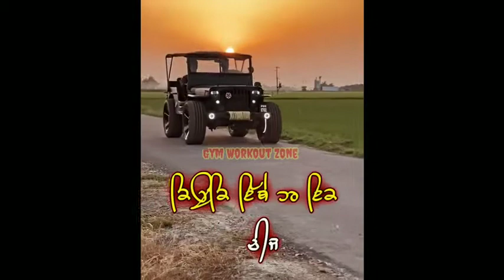New Punjabi Attitude Whatsapp Status | Punjabi Whatsapp Status 2021